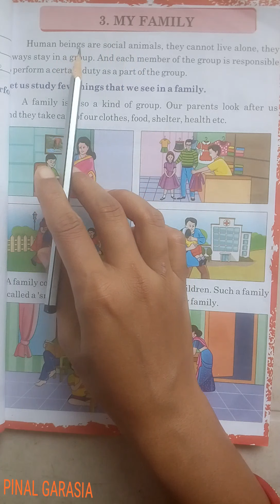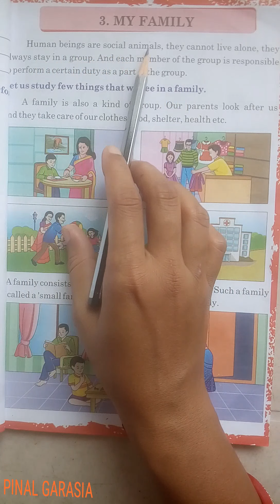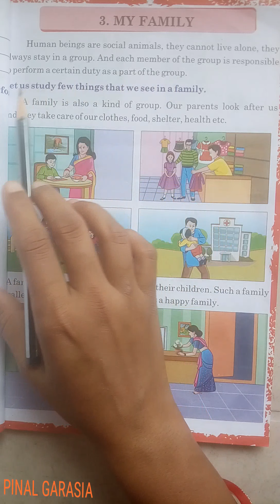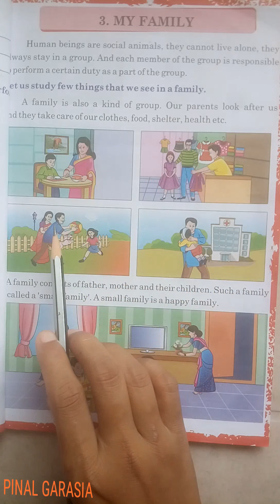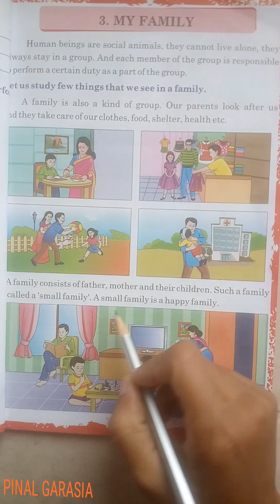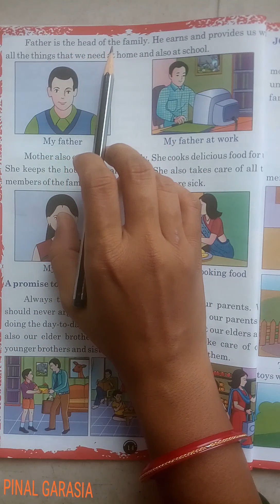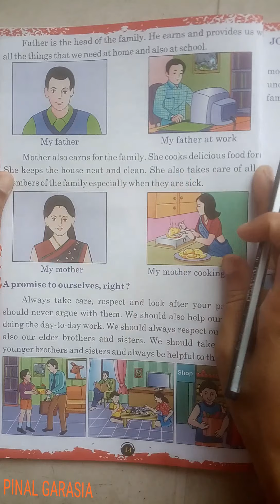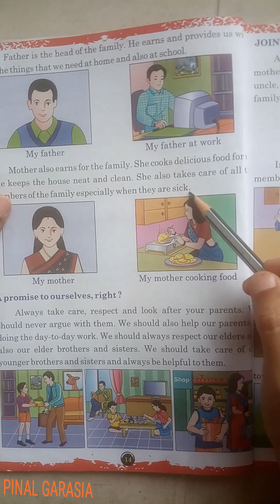Std-2 SUB-EVS (eng. med.)ch-3 MY FAMILY part-1 by PINAL GARASIA